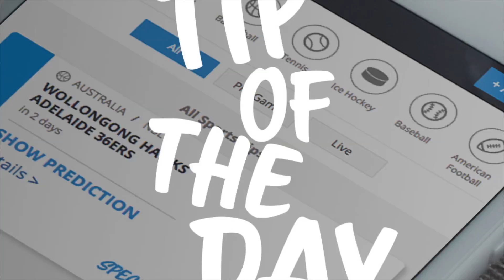Tip of the Day March 3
Need some betting inspiration for the weekend? Check out our tip of the day and boost your betting profits. We've got thousands more of free tips to choose from - come to ProTipster to check them out.